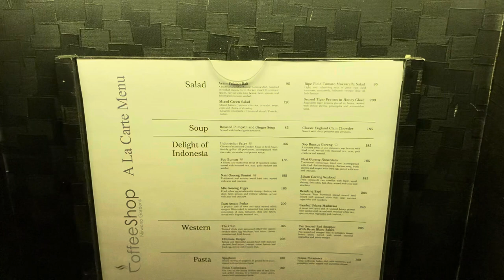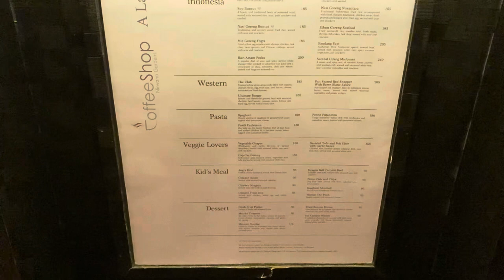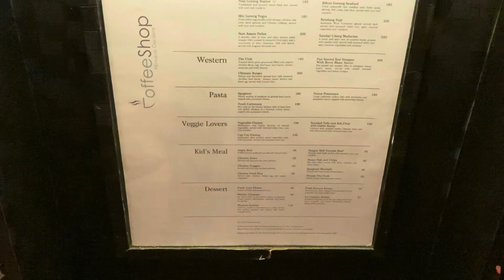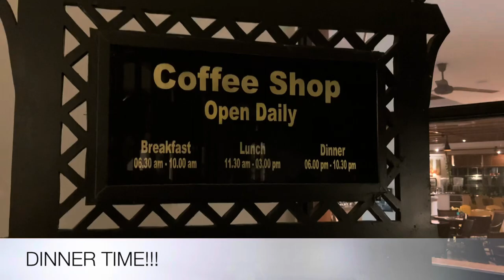INDONESIA NIRWANA RESORT HOTEL BINTAN ACTIVITIES + LUNCH & DINNER + GOLF CART - CJ CARPIO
Good day!!! This is the continuation of our video at Nirwana Resort Hotel @ Bintan Island Indonesia with lunch & dinner and shots @ golf cart and most of all, the activities you can try & enjoy!!! Inviting all to watch especially for Indonesia tourists!!! Book now!!! Highly recommended!!! :) :D